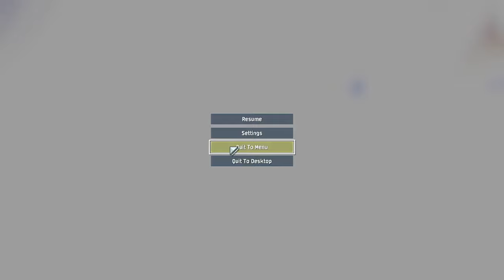Risk Of Rain But It's Wild...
Outro Song Is Wormhole By Worldcorp Enterprises